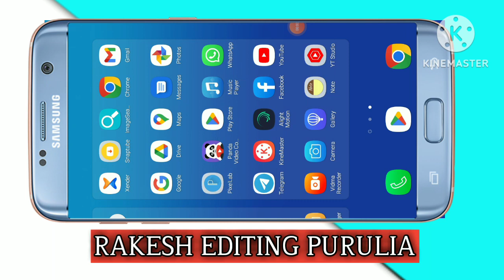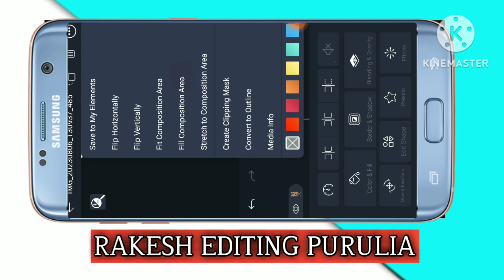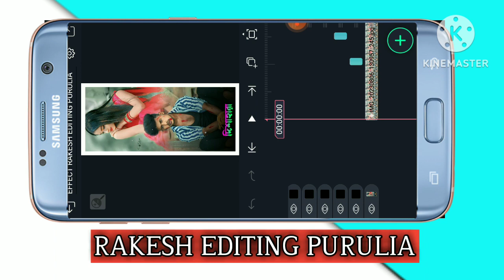Disha Hara / PURULIA NEW TRENDING SAD SONG LIGHTING EFFECT STATUS VIDEO EDITING ALIGHT MOTION